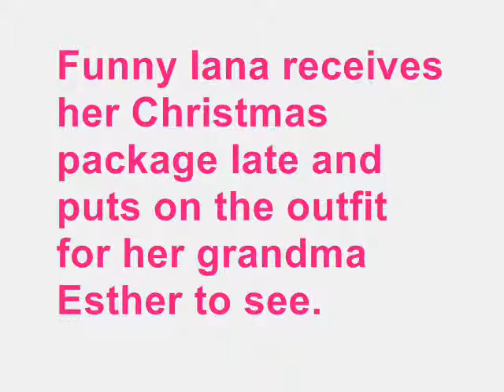IANA'S WORLD: Christmas in January!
Iana received grandma Esther's Christmas package late, and so even though it's a warm day, she puts on the whole outfit to thank her.  Watch her do an impromptu both singing and dancing.  It sure made grandma Esther smile. :)